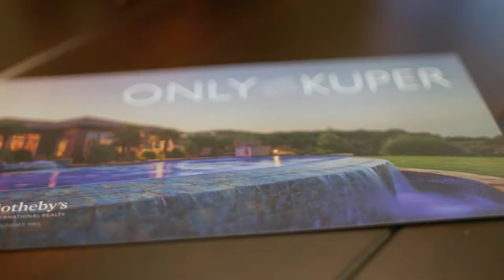Michael Schultz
Growing up on ranches and later working in the construction industry, Michael developed a love of land and luxury homes which led him to work in the real estate industry. His motivation for continued success is having the opportunity to bring overwhelming happiness to his clients through finding the perfect property. In Michael's short time as a Realtor, he has exceeded his personal goal of being named one of the top 25 luxury Realtors by the San Antonio Business Journal.
Michael shows a strong devotion and work ethic to his clients on a daily basis. He provides up to the minute market knowledge for his clients, providing an easy, relaxing, and rewarding home purchasing or selling experience.
Michael understands the needs of all of his clients and strives to make everyone comfortable, while developing lasting relationships. He provides a unique experience in finding a home, investment, ranch, or lot in the San Antonio, New Braunfels, and Boerne areas. Michael understands that moving doesn't end at closing, he is available to provide support to his clients throughout their move, assisting in the seamless transition into the new chapter in their lives.